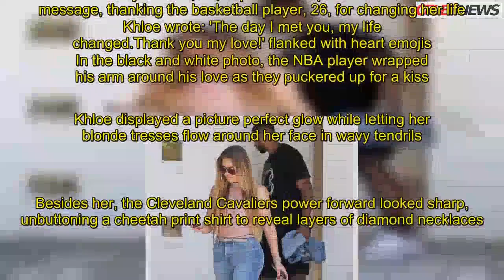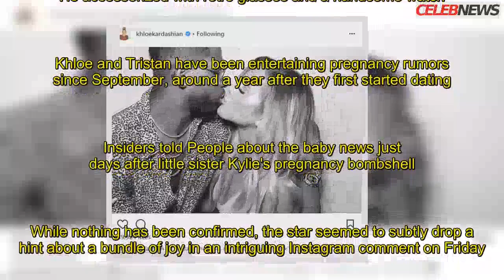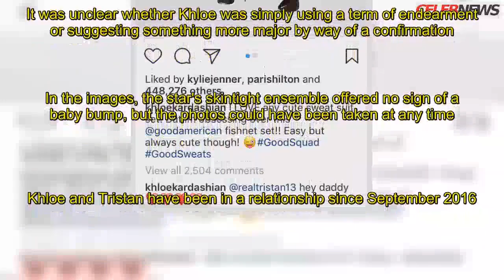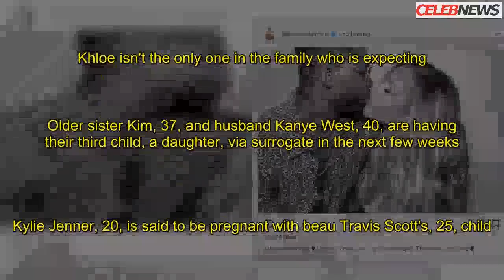'Pregnant' Khloe Kardashian plants kiss on Tristan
They're believed to be expecting their first child together in early 2018.And Khloe Kardashian shared a sweet tribute to her boyfriend Tristan Thompso